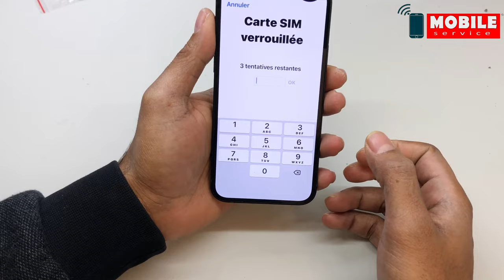iPhone 12 Full Body Housing Case Replacement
In this video I will show you how to change Housing Case iPhone 12